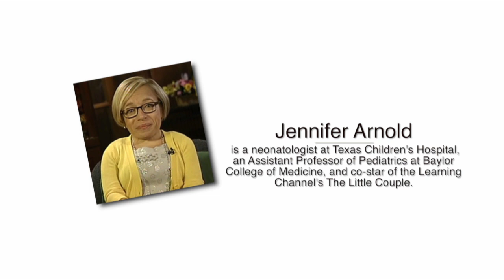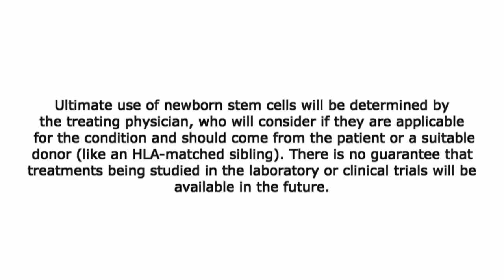The Benefits of Cord Blood Banking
Research has proven that there are many benefits of saving cord blood.